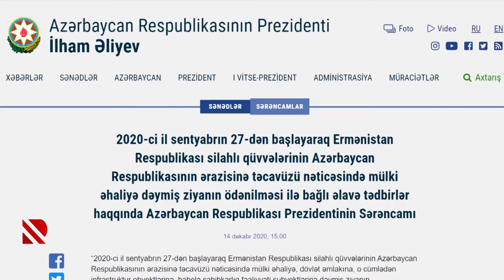Zərərçəkənlərə ödənişlər edilir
Ermənistanın dövlət terroru nəticəsində dəyən ziyan aradan qaldırılır